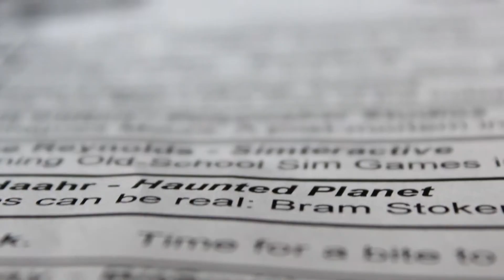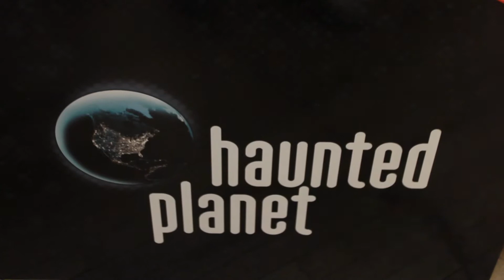Q-ED and Indie Arcade | Q-Con Belfast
Q-Con XXII - 19th-21st June 2015

Q-ED at Q-Con hosts a series of talks in Belfast by professionals and enthusiasts from the games, comics, and other genre industries.

Indie Arcade at Q-Con provides a space for indie Irish and UK games companies to demonstrate their latest games in Belfast, at Northern Ireland's largest gaming event of the year.

Q-Con is one of the largest games and anime conventions in the UK and Ireland, having started over 20 years ago, and with regular fans attending in their thousands each year.

Production and editing by John Clerkin.